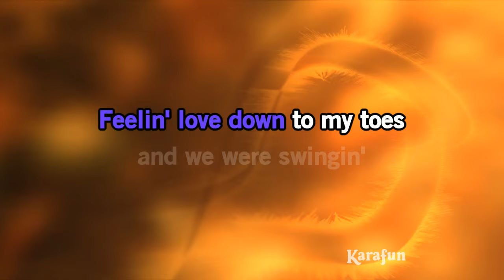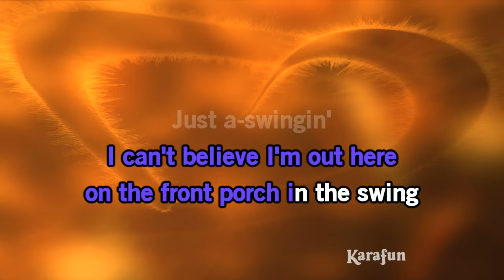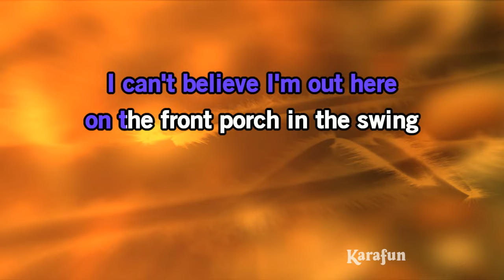Swingin' - John Anderson | Karaoke Version | KaraFun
ℹ️ This version contains a low volume vocal guide to help you learn the song. The karaoke version without the vocal guide is available This recording is a cover of Swingin' as made famous by John Anderson. This version is not the original version, and is not performed by John Anderson. This instrumental/playback version contains a vocal guide, the lyrics and backing vocals.